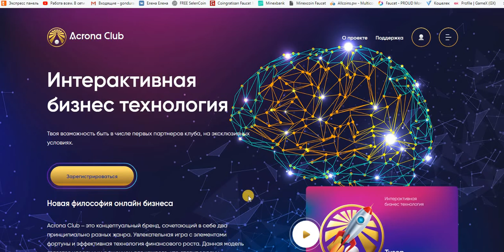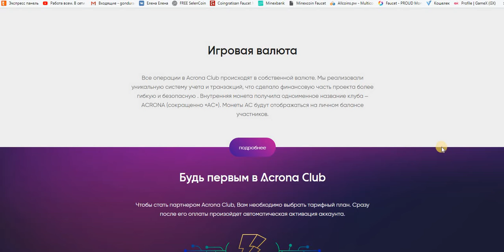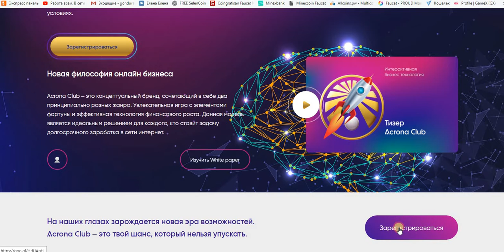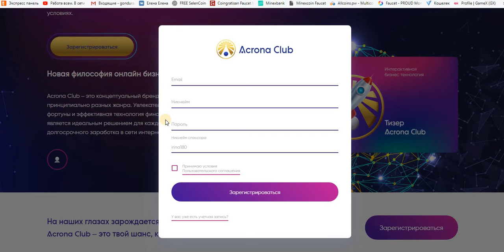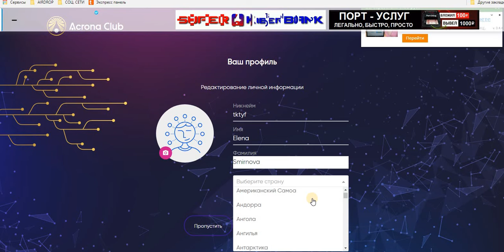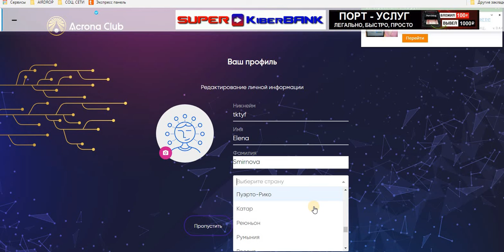НОВИНКА! Скоро старт! ACRONA CLUB мин. вход 100.000 sat. (1 AC = 0.001 BTC)